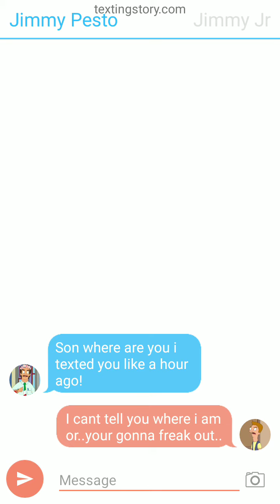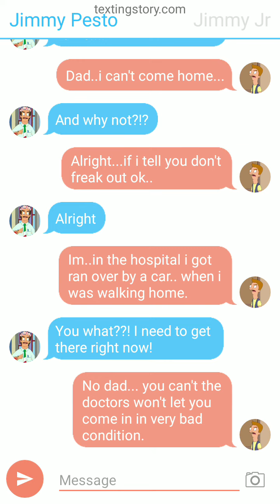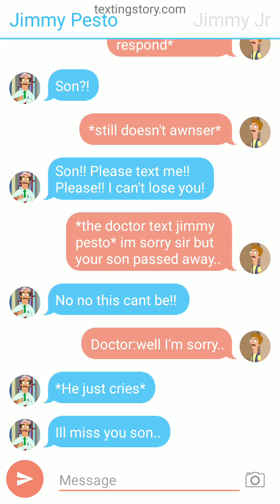where are you? (sad story with jimmy jr and jimmy pesto from bob's burgers)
this may or may not be sad

so enjoy!